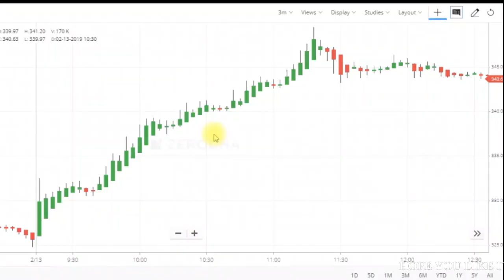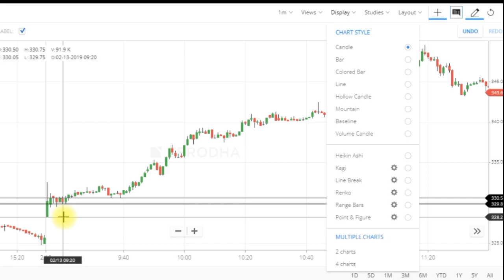PRICE ACTION STRATEGY BEGINNERS REVIEW || 1:10 RATIO